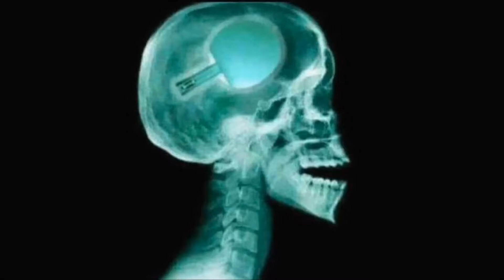9 février 2022